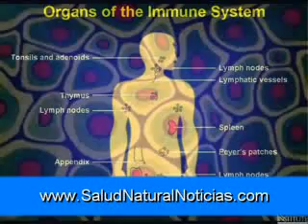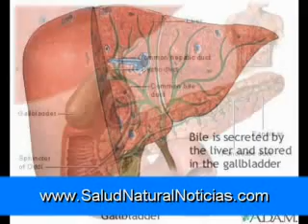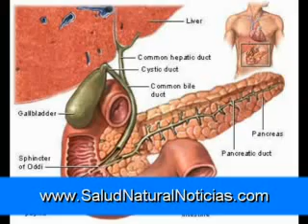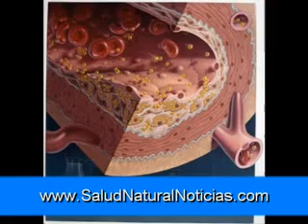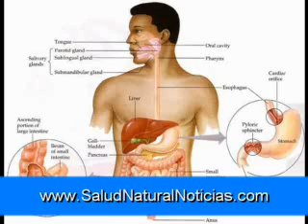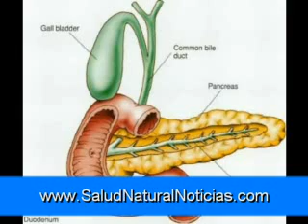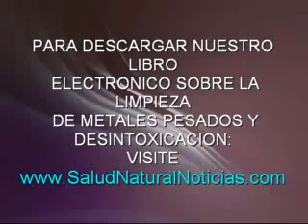Los cálculos biliares, la vesícula biliar, Formación biliares, piedras de la parte 2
La formación de cálculos biliares (colelitiasis)

El proceso de formación de cálculos biliares se denomina colelitiasis. Por lo general, un proceso lento, y por lo general no causa dolor u otros síntomas. La mayoría de los cálculos biliares están o el colesterol o de tipo mixto. Los cálculos biliares pueden variar en tamaño desde unos pocos milímetros a varios centímetros de diámetro.

La mayoría de los cálculos biliares se forman a partir del colesterol. cálculos de pigmento también son muy comunes, sino que se forman a partir de una sustancia de color marrón de calcio llamado bilirrubinato. Los pacientes pueden tener una mezcla de los dos tipos de cálculos biliares.

Colesterol Stones. Aunque el colesterol constituye sólo el 5% de la bilis, aproximadamente tres cuartas partes de los cálculos biliares que se encuentran en la población de EE.UU. se forman a partir del colesterol. cálculos de colesterol se forman típicamente de la siguiente manera:

    * El colesterol no es muy soluble, por lo que para permanecer suspendidas en el líquido debe ser transportado dentro de los grupos de las sales biliares llamados micelas. Si hay un desequilibrio entre estas sales biliares y colesterol, a continuación, el líquido biliar se convierte en lodo. Este líquido espesado consiste en un gel de moco que contiene colesterol y bilirrubinato calcio.
    * Si el desequilibrio se agrava, se forman cristales de colesterol (una condición llamada sobresaturación), que eventualmente puede formar cálculos en la vesícula.